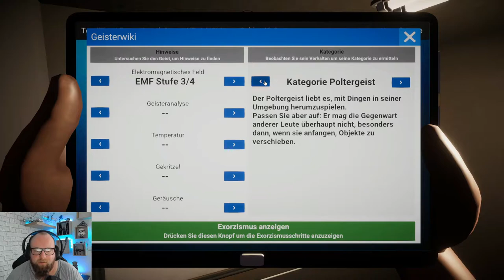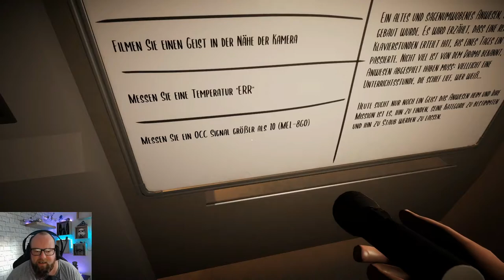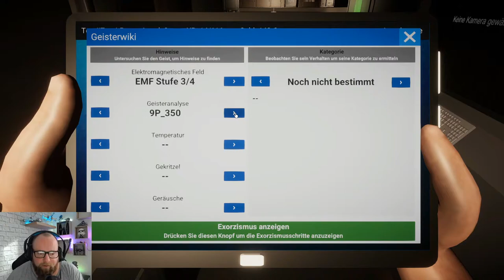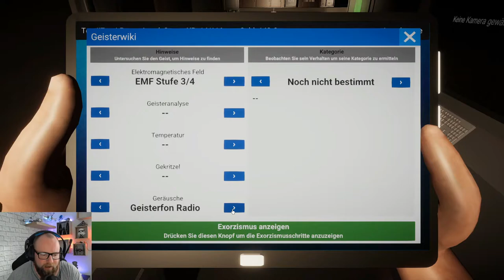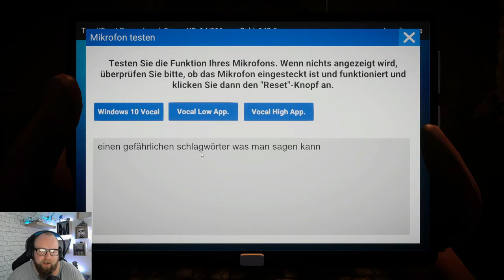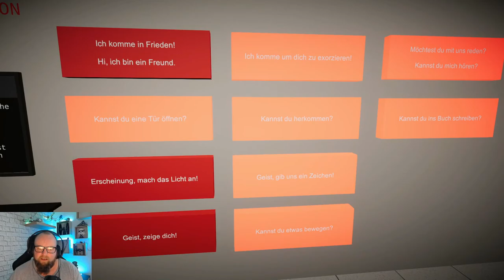GHOST HUNTERS CORP 👻 003 - Tomji Quatsch den Geist tot